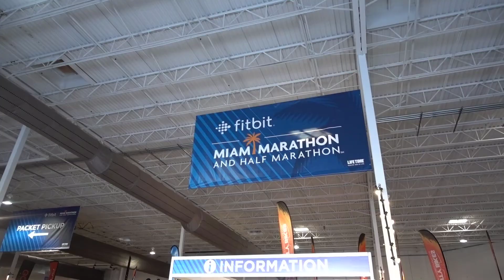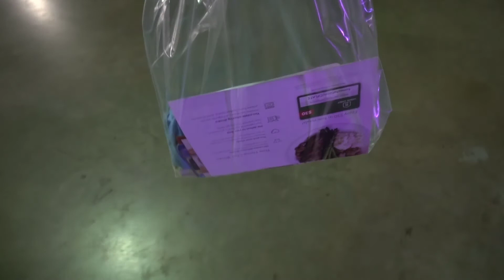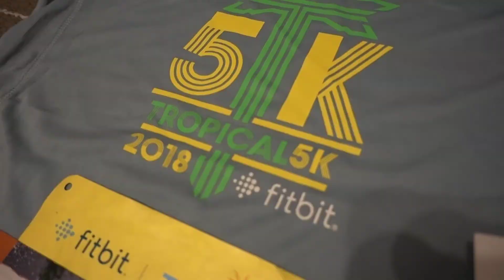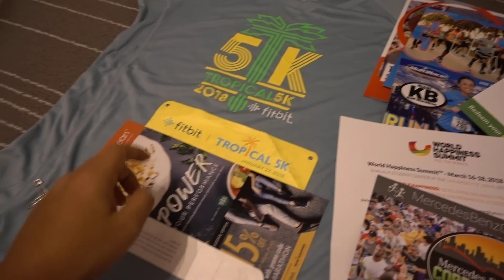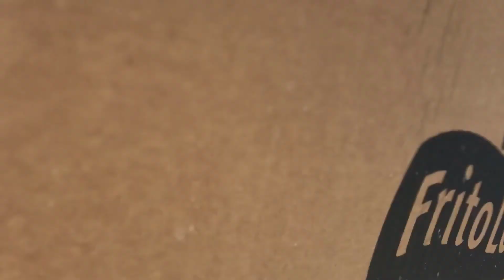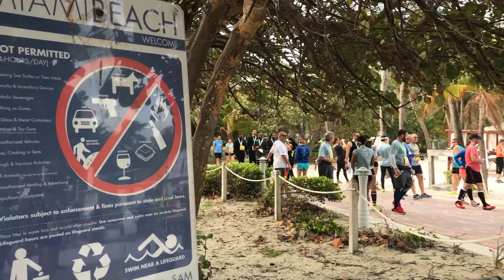Tropical 5K (Miami Marathon Expo) 2018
Mi primer 5K! Nunca había estado en una carrera de 5 kilómetros pero entretenida y se pasa al toque!

Cámaras utilizadas: Gopro Hero 4 Black, Sony RX100 V y IPhone 7.